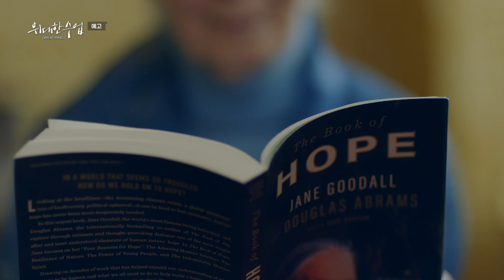[EBS 위대한 수업, 그레이트 마인즈] 나의 이야기 | 제인 구달 - Jane Goodall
- 케임브리지 대학교 동물행동학 박사 학위(1965)
- 대영 제국 훈장 2등급(2003)
- UN 평화의 메신저 임명(2002)
- 국제 코스모스상(2017)
- 내셔널 지오그래픽 소사이어티 허바드 훈장 (1995)
- ‘뿌리와 새싹’ 설립(1991)
- 교토상 (1990)
- 제인 구달 연구소 설립 (1977)
- 주요 저서 [인간의 그늘에서], [희망의 이유] 외 다수

강의소개

‘침팬지의 어머니’, ‘평화의 메신저’, ‘희망의 상징’
제인 구달의 이름 앞에는 늘 다양한 수식어가 놓인다.
[위대한 수업] 시즌 2의 첫 강연자로 나선 제인 구달은 자신이 걸어온 삶을 담담하게 풀어낸다.
[타잔]을 읽고 아프리카에서 동물과 함께 살 것이라는 꿈을 꾸던 10살짜리 소녀가 어떻게 꿈을 이루게 되었는지.
여성 과학자에 대한 편견이 가득하던 시절, 학위도 없던 23살의 젊은 여성이 침팬지들의 숲에서 침팬지와 동고동락하며 무엇을 발견했는지.
또 무엇이 그녀를 학자에서 환경 운동가로 변신하게 했는지.
여든여덟이 된 지금도 전 세계에서 종횡무진 활동하게 하는 원동력은 무엇인지 누구나 한 번쯤 들어봤을 시대의 아이콘이지만,
누구도 제대로 알지는 못했던 제인 구달의 진짜 이야기가 시작된다.